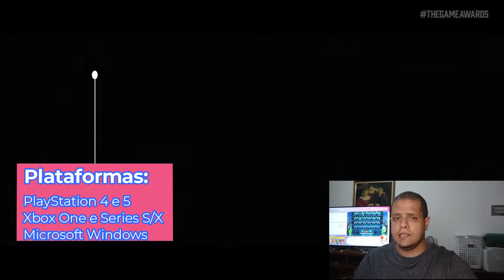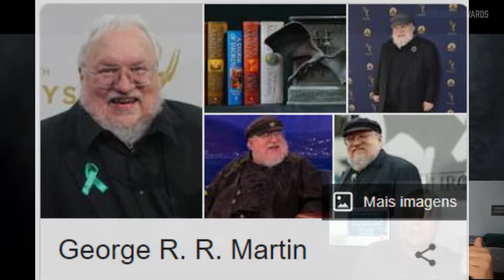✅Elden Ring - Vale a pena jogar ? - Review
Elden Ring é um jogo eletrônico de RPG de ação desenvolvido pela FromSoftware e publicado pela Bandai Namco Entertainment. O jogo é um projeto colaborativo entre o diretor Hidetaka Miyazaki e o romancista de fantasia George R. R. Martin.
Desenvolvedor: FromSoftware
Plataformas:
PlayStation 4 e 5
Xbox One e Series S/X
Microsoft Windows

✅Escritores: George R. R. Martin, Hidetaka Miyazaki
Prêmios: The Game Awards para Jogo Mais Aguardado
Estúdios: FromSoftware, Bandai Namco Entertainment, Namco Bandai Games America Inc.
Gêneros: Jogo eletrônico de ação, RPG eletrônico de ação soulike
✅Trofeu / conquista
                                          Playstantio e Xbox